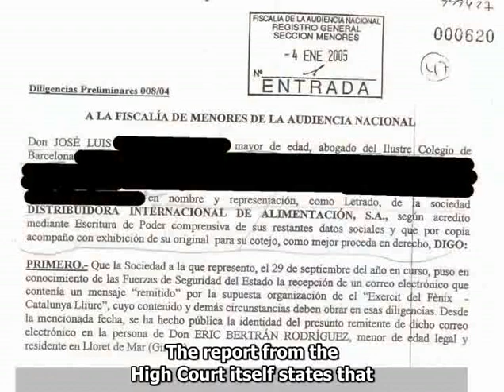Èric and the Army of the Phoenix (2/5)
An incredible but true story: Spanish authorities prosecute child for terrorism when he e-mails companies requesting labelling in Catalan language, using Phoenix monicker from Harry Potter books. Police accuse him of organizing an Al Qaeda cell. Case goes all the way to Spanish High Court.